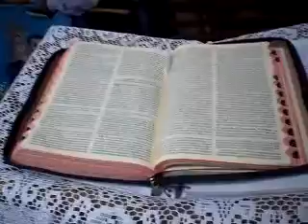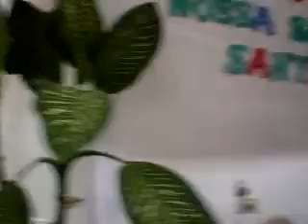FOLIA DE NOSSA SENHORA DO ROSÁRIO - LAGES - ITAPURANGA GO